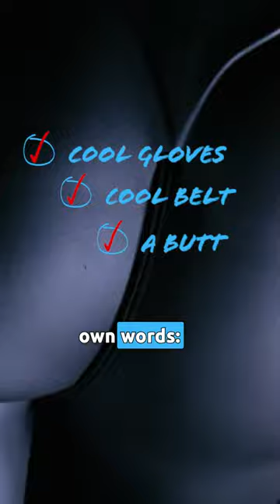Keaton's Hilarious Answer For Abandoning Batman Forever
Michael Keaton's Batman was supposed to return a lot sooner than 2023's The Flash. Keaton had a funny response for why that wasn't meant to be.